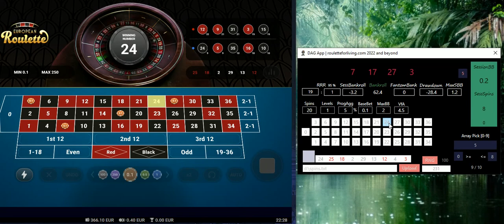DAG App | Sess. #14 | Vulcan Vegas Casino | online roulette systems & strategies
Coming closer to target 100% profit. Vulcan Vegas Casino | DAG App | online roulette systems & strategies